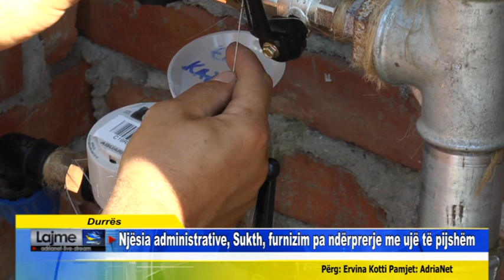Durrës Njësia administrative, Sukth, furnizim pa ndërprerje me ujë të pijshëm